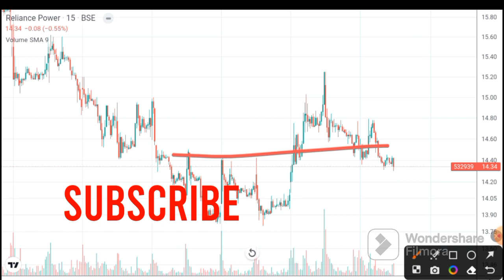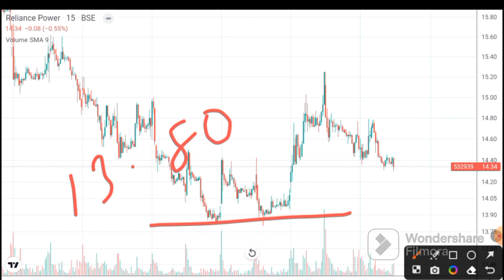R Power share latest news l share latest news I Reliance Power share latest news I R Power share